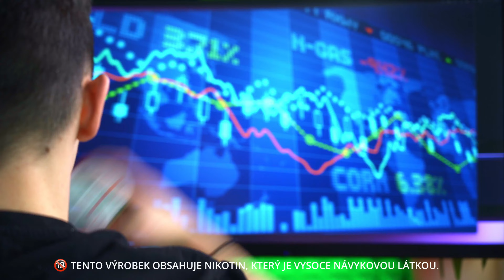Snatch Arctic Mint | nicomania.cz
Osvěžte se vyváženým mixem mentolu a eukalyptu s novými nikotinovými sáčky Snatch Arctic Mint.

První nikotinové sáčky vyráběné v Česku. 🇨🇿

Snatch Arctic Mint 16 mg - Strong Edition

Teď navíc v akci 1+1 na nicomania.cz

🔞 Jen pro osoby starší 18 let. Tento výrobek obsahuje nikotin, který je vysoce návykovou látkou.